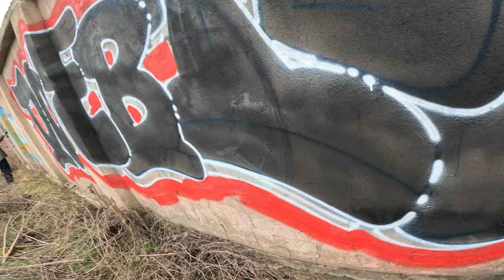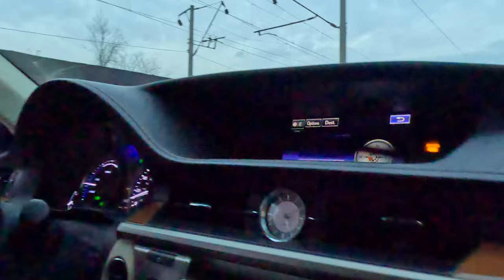BART (live 19) BIOS BART. TRAIN LINE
Odesa Ukraine